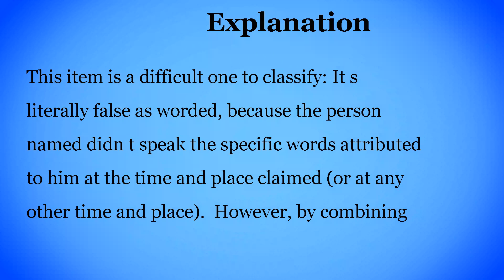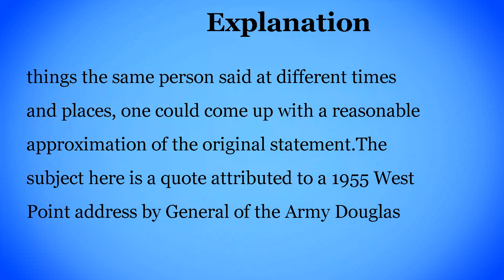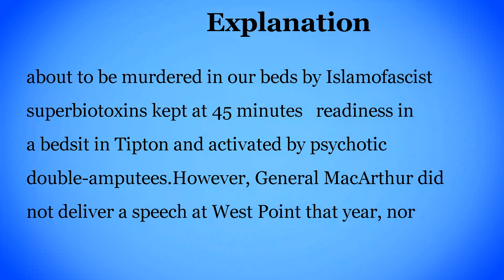General Douglas MacArthur on Interplanetary War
General Douglas MacArthur did not actually claim in a 1955 speech that the next war would be an 'interplanetary' one.

During a 1955 speech at West Point, General Douglas MacArthur told assembled cadets: "The next war will be an interplanetary war. The nations of the earth must someday make a common front against attack by people from other planets."